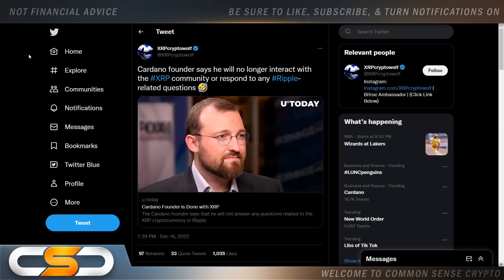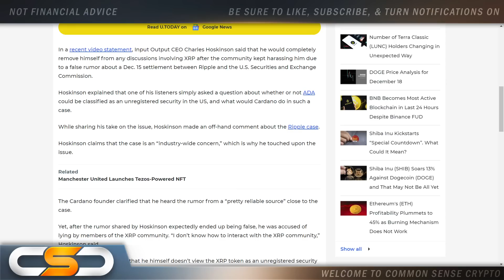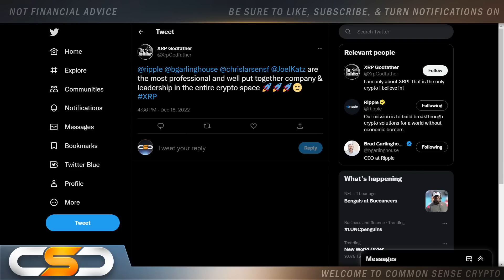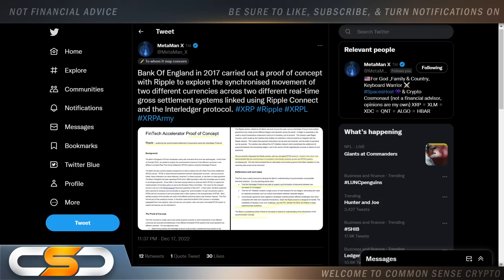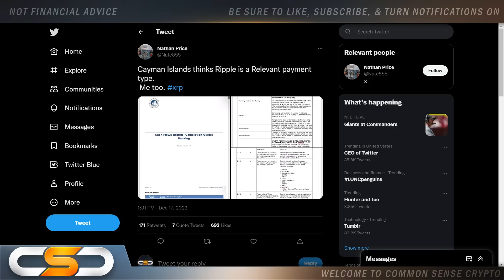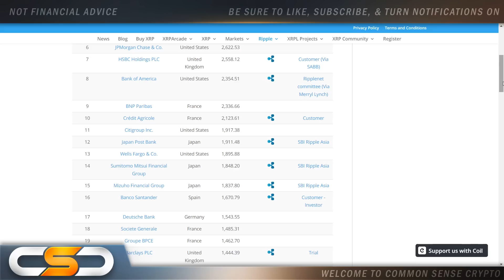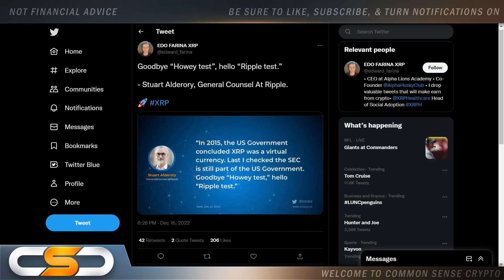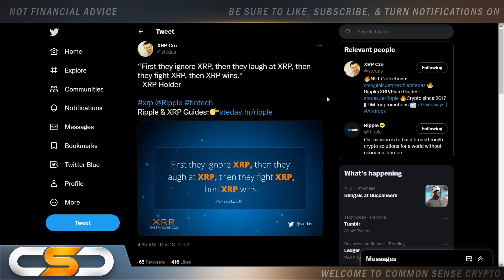RIPPLE XRP 38% OF THE TOP GLOBAL BANKS🚨RUSSIA SECRET XRP TEST🚨XRP HOLDERS PREPARE NOW🚨